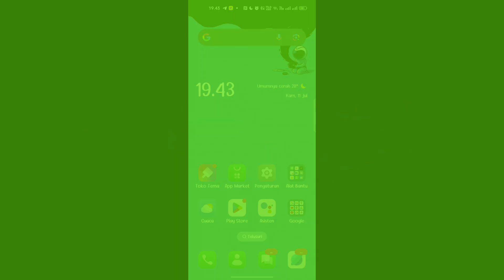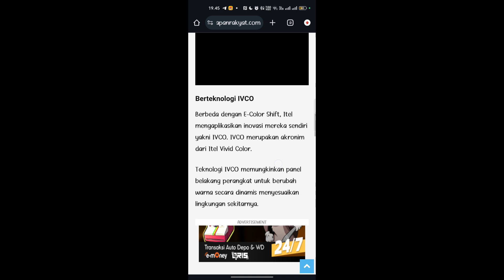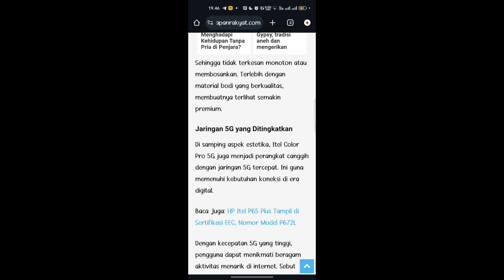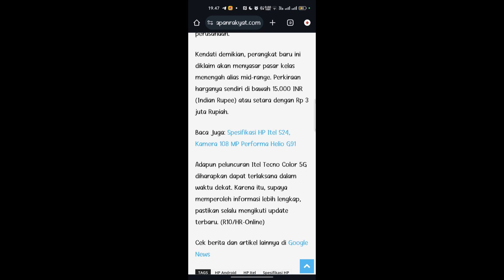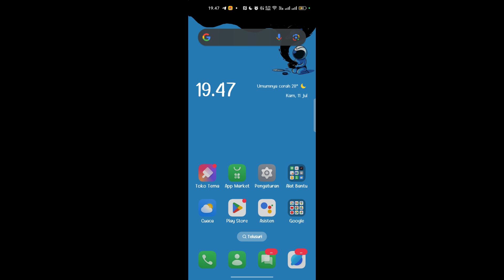Bocoran spesifikasi iTel color pro 5g terbaru ponsel unik dengan teknologi IVCO